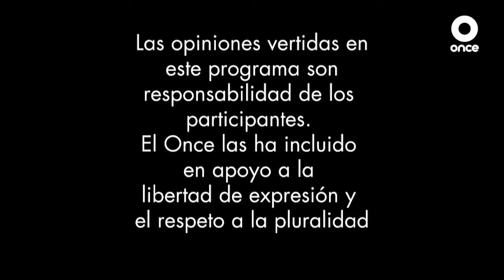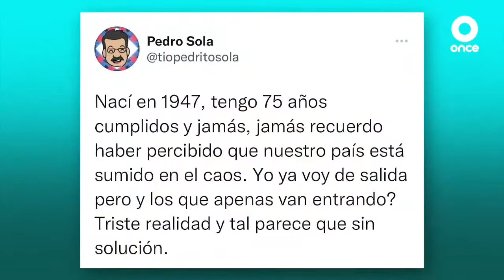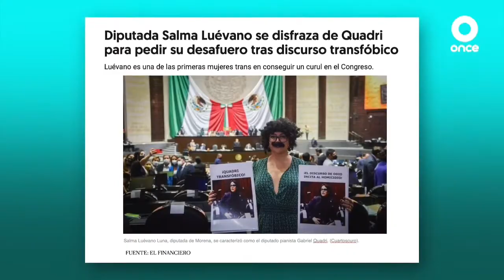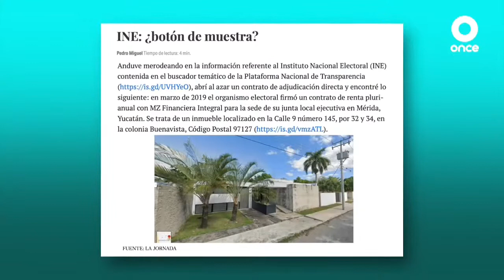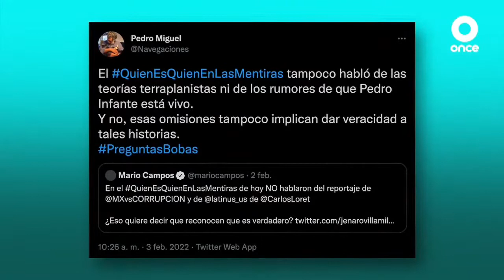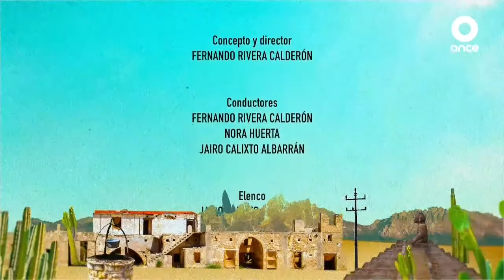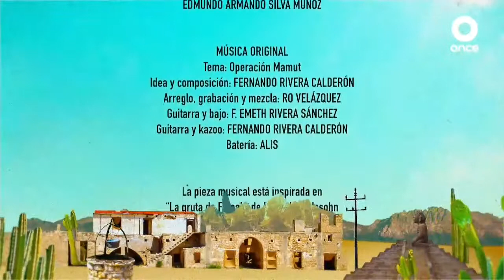🔴Retransmisión SPR | Operación Mamut con Pedro Miguel (06/02/22)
🦣📺 Retransmisión| Hoy a las 7 pm en Operación Mamut: Pedro Miguel visita la caverna colmilluda